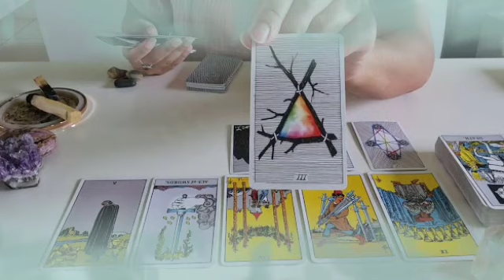توقعات برج القوس ♐ خطوبة الف مبروك👰رجوع شخص من الماضي😔كمان في شخص حاسدك كثير أرجوك رد بالك🙏